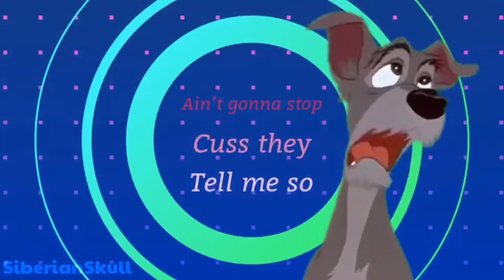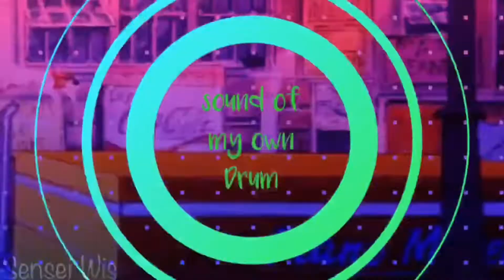Animash {The Walker}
Sorry for the difficulties and some parts being off key, I had some trouble uploading this